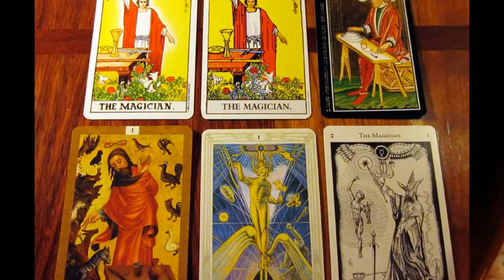Школа Магического Таро Аратрон приглашает на Обучение в группу Базовый курс Таро.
Мастер курса Таро Владимир Николаев рассказывает о картах Таро, о системе обучения, о возможностях, которые они дают в жизни.